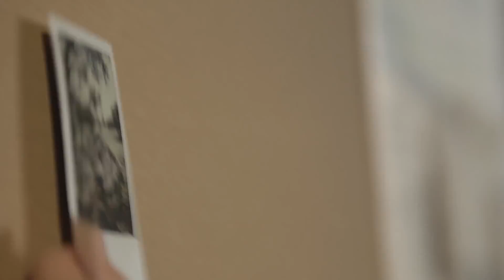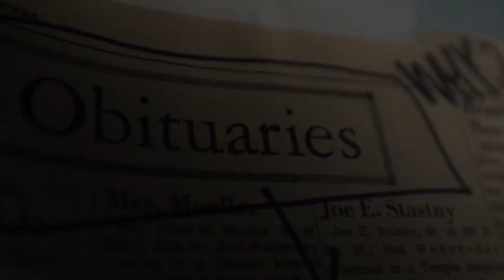Justice (Allegory Part 5)